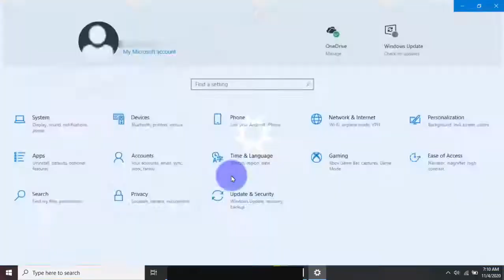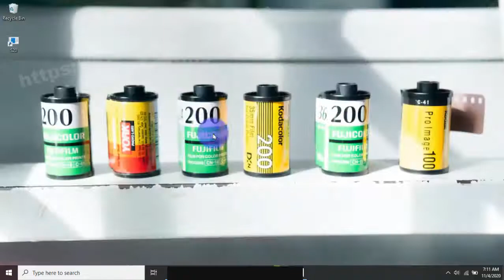Windows 10 Home : How to enable narrator hear toggle key as you type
How to enable narrator hear toggle key as you type in Windows 10 Home. This tutorial can also use in Windows 10 Pro. In this video I use HP Laptop 14-cm0075AU AMD Quad-Core Ryzen.